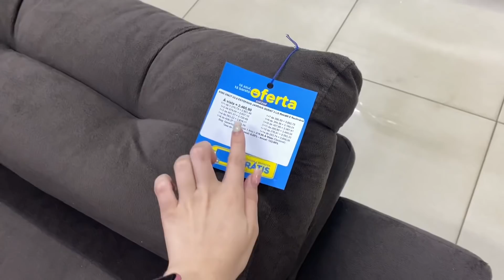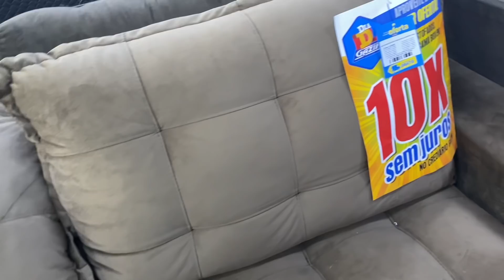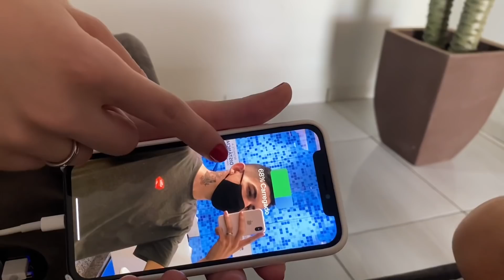COMPRAMOS UM SOFÁ NOVO / ele é perfeito! 😍